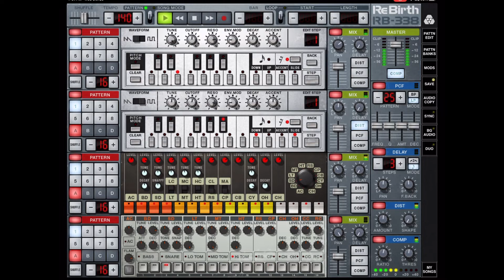Rebirth on iPad Pro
Rebirth on iPad Pro is scaled very well and much more usable, to bad you cannot down load it anymore does not show it here on the pro it uses the hole screen